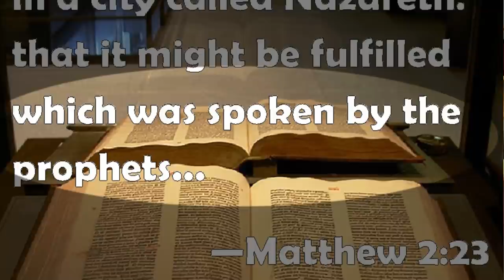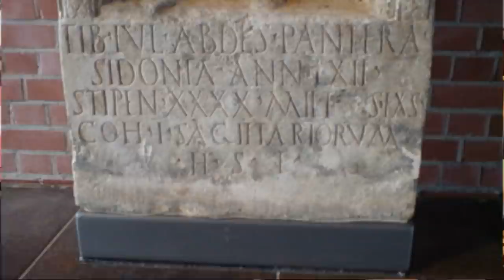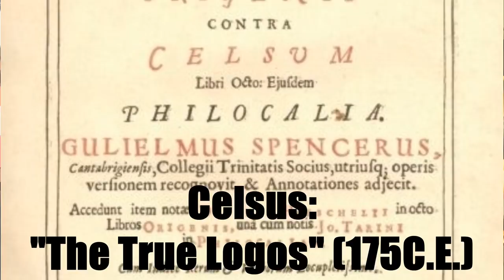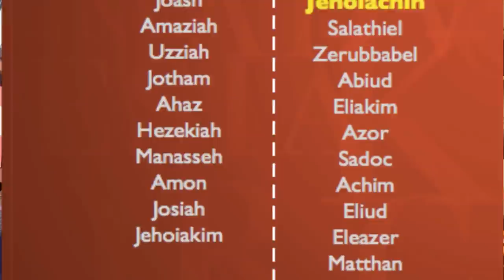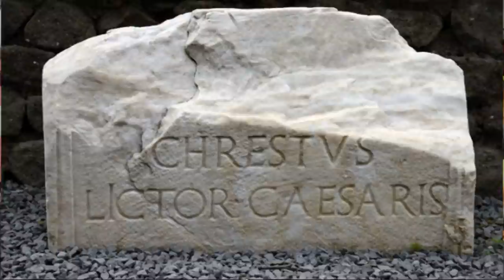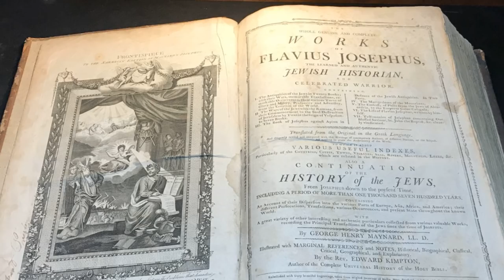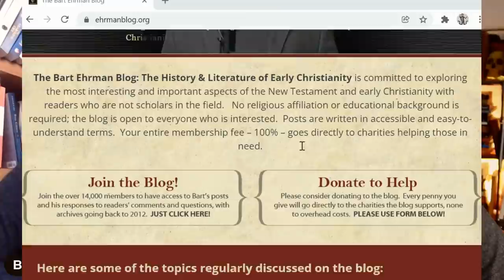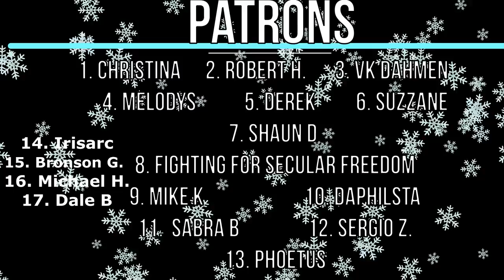Quest for the Historical Jesus | Bart D. Ehrman Ph.D | Mythicism Vs. Historicism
Bart D. Ehrman (PhD) is an American New Testament scholar focusing on textual criticism of the New Testament, the historical Jesus, and the origins and development of early Christianity. He has written and edited 30 books, including three college textbooks. He has also authored six New York Times bestsellers. He is currently the James A. Gray Distinguished Professor of Religious Studies at the University of North Carolina at Chapel Hill.

In this video we discuss the Historical Jesus and Mythicism. We attempt to separate the myth from the history and see what we have left as far as details for the life of Jesus of Nazareth. We discuss the key Mythicist arguments and the reasons why we think Jesus was a historical person, despite NO physical evidence or Primary Sources for the life of Jesus.